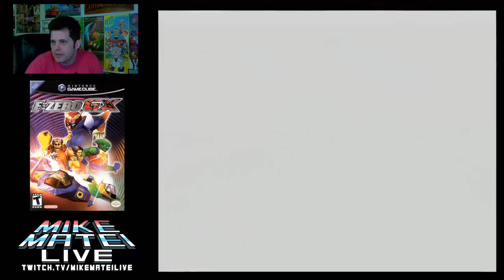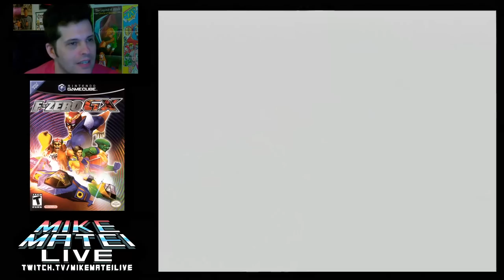F-Zero GX (GameCube) Part 2 - Mike Matei Live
More F-Zero GX for Gamecube! Follow Mike Matei on Twitch ✜